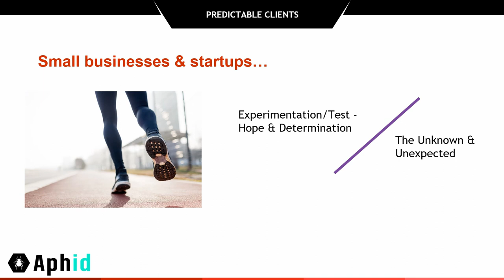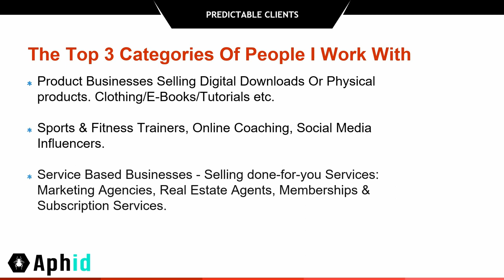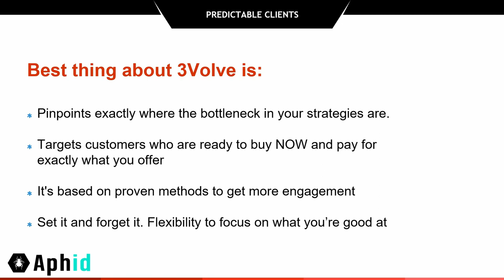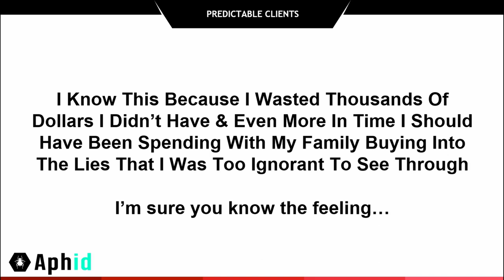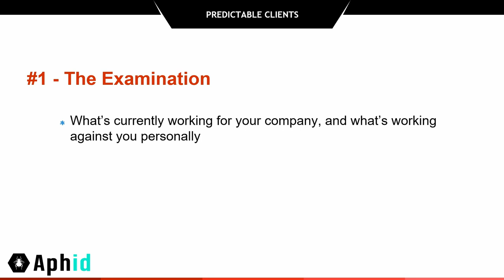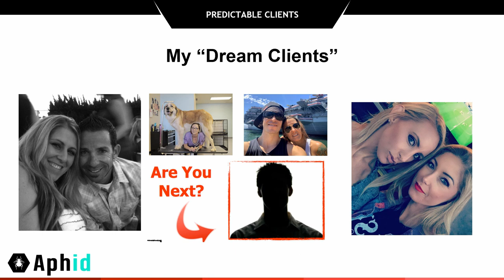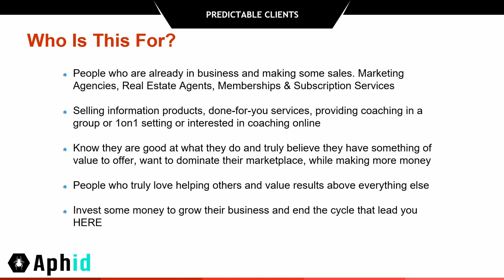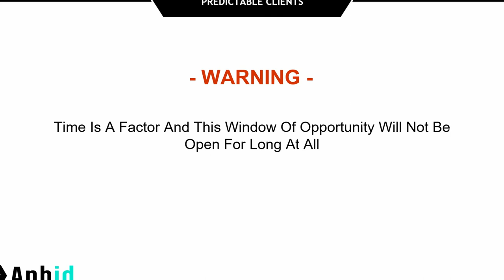The 3 Biggest Mistakes Small Brands Make In 2019 - Aphid ID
- How Would You Like To Have A Proven System That Guarantees Financial Growth While Generating “High-Ticket” Clients Designed For New & Small Businesses?

We call this blueprint “The 3Volve Algorithm”. Inspired by the quote “It is not the strongest or the most intelligent who will survive but those who can best manage change”

Now while that might sound blatantly obvious,  the number of small businesses that understand this concept is quite small.

Especially when just starting out.

The truth is that when most business start making moves, they tend to overcomplicate basic steps to achieve momentum. This is because they start in the wrong phase of their evolution.

Even the brands who DO succeed in getting their business off the ground, they live in a constant state of fear that the change in trends will affect their financial security.

For many new businesses (most of them in fact) this is the reality they face:

Each day experimentation, hope and determination meet the cold unknown and unexpected, but with luck, hopefully they may make a few dollars that justifies their exhaustion.

And if it doesn’t pick up today, then maybe it will pick up tomorrow, Or, maybe it actually picks up for for longer than just a short period of time, but who knows for sure, right?

ONLY Successful Businesses With A Guaranteed Blueprint To Generate Targeted
Traffic Can Say

“We Continue To Thrive Because We Are Best At Adapting To Change”

› Looking for views to help monetize your channel? Finding new viewers and increasing watch time IS difficult! We pride ourselves in being a one stop shop for all the resources to do exactly that!

› Did you know MOST VIEWS are bought and paid for? That is actually easier to pay for views than to find them? We aren't asking you to do that! Let's do it for FREE in 2019!

› Aphid ID provide free and paid tools and services to rank videos and get found organically.

Advanced understanding of titles, descriptions, tags, thumbnails, SEO, blogs, forums, websites to submit to, Facebook & Reddit groups! Designed by YouTubers, for YouTubers! Following the formula gets you paid while you create!

› We have successfully monetized numerous channels in a matter of months using all the free services in the index. Learn our techniques we used to start getting PAID on youTube! Get the Tips, tricks, techniques and software the agencies DON'T want you to have! Grab some free software while you are at it!